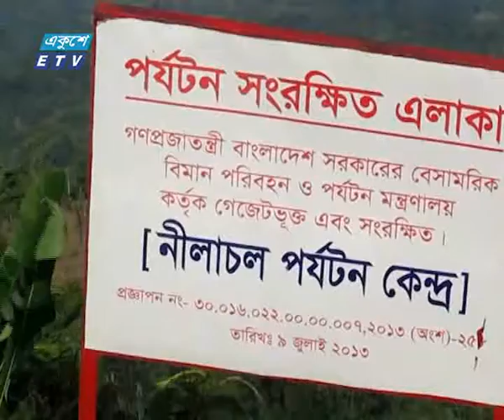Hill Eid Porjoton News Ekushey Television Ltd 29 06 2017